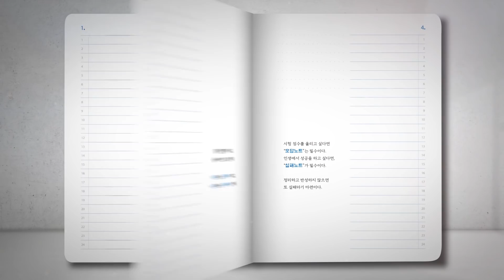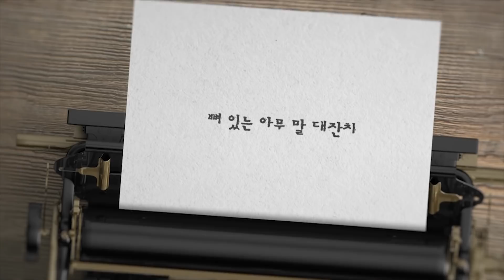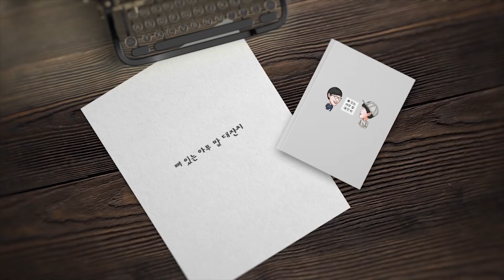다시 보면 새롭게 보인다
우리가 예전에 들추어 보았던 책을 다시 읽게 되는 이유는
지나간 내 과거를 만날 수 있기 때문이다.